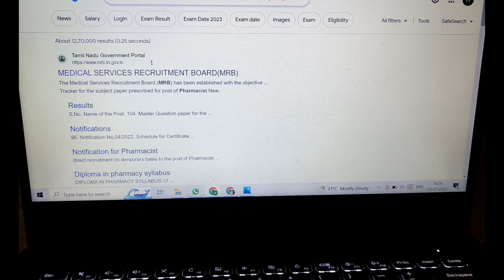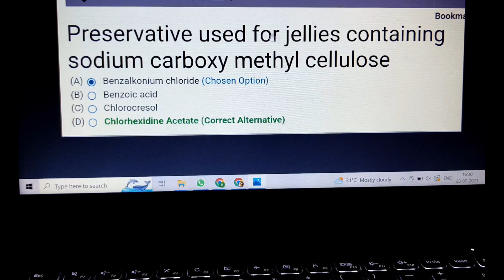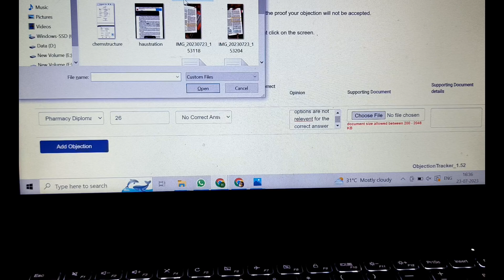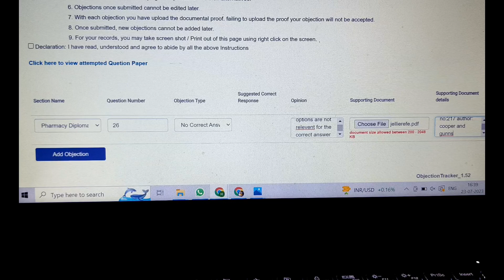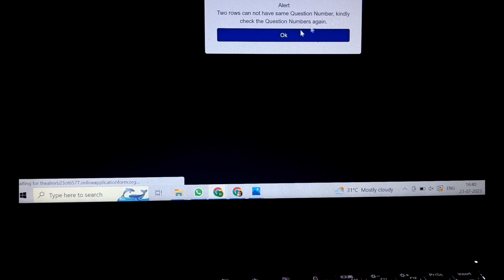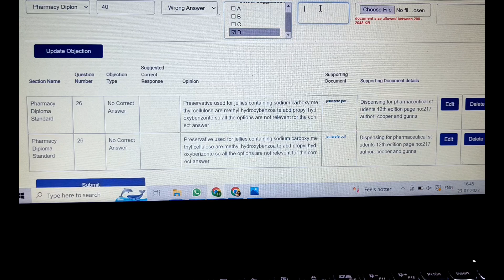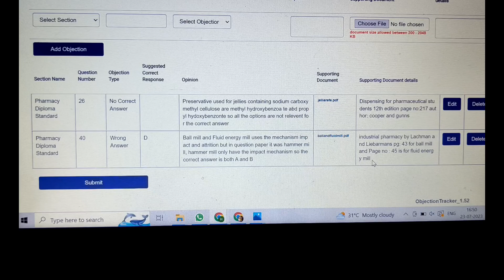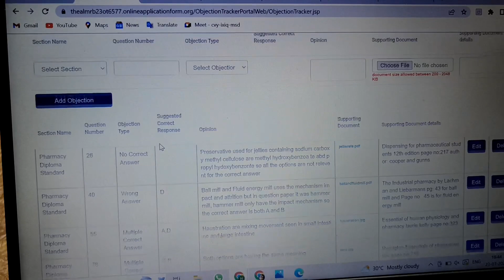MRB Pharmacist Objection Questions?/ Demonstration video for Objection for a Pharmacy Subject?